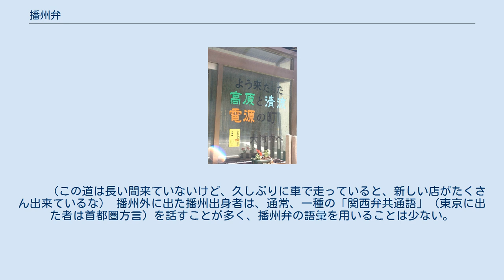播州弁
播州弁（ばんしゅうべん）または播磨弁（はりまべん）、播磨方言（はりまほうげん）は、兵庫県南西部の播磨地方（播磨国）で話される日本語の方言である。
近畿方言に含まれるが、語彙では中国方言と共通するものも多い。
西播方言（せいばんほうげん）と東播方言（とうばんほうげん）に二分される。
 大河内町（現・神河町）にて 播州弁は中国方言に属する但馬弁・岡山弁、京都的な丹波弁、大阪的な摂津弁と接している。
また神戸から姫路にかけての方言は兵庫県で最も平凡で共通的な方言体系を有し、県庁所在地の神戸市で話される神戸弁は東播方言の一変種である。
そうした点から、鎌田良二は、近畿方言と中国方言の接触地域として注目される兵庫県において、播州弁を兵庫県方言の代表とみなしている。
 播州弁は河川の流域ごとに大きく分けられる。
揖保川流域・千種川流域のたつの市・相生市・赤穂市・宍粟市・揖保郡（太子町）・赤穂郡（上郡町）・佐用郡（佐用町）が西播方言で、加古川流域・市川流域・夢前川流域が東播方言である。
姫路市は一般には西播に含まれることが多いが（播磨国#現代的用法参照）、方言上は東播である。
東播の沿岸部では大阪方面との交通が発達し、都市化・工業化が進んでいるため（播磨臨海工業地帯）、大阪弁などの影響がある。
 兵庫・岡山県境の船坂峠が播州弁の西端であり、峠を越えると中国方言に分類される岡山弁となるが、赤穂市・上郡町・佐用町は岡山弁との接触地帯としての特色がある。
播州は明石海峡を挟んで淡路島と接しているが、淡路弁は紀州弁や徳島弁との共通点もあって播州弁とは違っている。
 他の近畿方言と同じく、1音節の語は「木→きい」「目→めえ」のように長音化することが多い。
一方で、「行こうか→いこか」「早うなる→はよなる」のように、本来長音のものが短くなることがある。
また、西播方言においては連母音「アイ」が「エー」になる。
 丹波と同じく、ザ行とダ行の混同が見られる。
「あぜみち（畦道）→あでみち」、「ぜんぶ（全部）→でんぶ」、「せんざい（前栽）→せんだい」「熱いぞ→熱いど」など。
ラ行になる場合もある。
「精だしていこう→精らいていこう」など。
 播州南部・東部（明石市、加古川市、高砂市、播磨町、稲美町、三木市、小野市、加西市、西脇市、加東市、多可町南部、姫路市（林田町周辺を除く）、福崎町、市川町）のアクセントは京阪式アクセントである。
このうち姫路市・明石市などは、表の神戸市のようなアクセント体系を持っている。
また西脇市・小野市付近では、「うさぎが」「みどりいろが」のように、低起式の語が2拍目から高くなり、一拍だけ高くなる神戸のようなアクセントよりも古いアクセントとなっている。
 一方、播州北部・西部（多可町北部、姫路市林田町周辺、神河町、相生市、赤穂市、宍粟市、たつの市、太子町、上郡町、佐用町）のアクセントは垂井式アクセントである。
京阪式アクセントでは、2拍名詞の1・2・3類は語頭が高く（高起式）、4・5類は語頭が低い（低起式）ものとして区別するが、垂井式アクセントではこの対立を持たない。
同じ市町内でも地域や年代などによる差があったり、若年層ではメディアの影響があったり、一口に垂井式と言っても多様性がある。
 京阪式アクセントでは2拍名詞の2類と3類が統合しており、これを（1 / 23 / 4 / 5）と表現する。
垂井式アクセントのうち、表の太子町のアクセント（14 / 23 / 5）は、赤穂市・たつの市・相生市などに分布している。
これが最も純粋な垂井式アクセントと言われる。
神河町のアクセント（14 / 235B / 5A）は5類がA「秋、雨、汗、鮎など」とB「蜘蛛、声、猿、鶴など」に分かれている。
これはもともとは5類Aの型であったものの中から5類Bが分離したと考えられる。
佐用町のアクセント（14 / 235）は宍粟市などに分布し、5類が頭高型（○○が）なる点が他と異なる。
播州以外では丹波市・朝来市生野町・福知山市もこのアクセントである。
神河町のアクセントはこのアクセントに移る過程だと考えられる。
14 / 235の地域では若年層を中心に共通語アクセントの影響を受けているのか、4類も頭高型にする傾向がみられる。
つまり、朝来市朝来町のアクセント（1 / 2345）に移りつつあるということである。
その他の垂井式地域の若年層でも共通語アクセントの影響を受け、表の通りに発音しない人が増えている。
 2拍動詞は、京阪式の地域では1類は高起式、2類は低起式のアク...